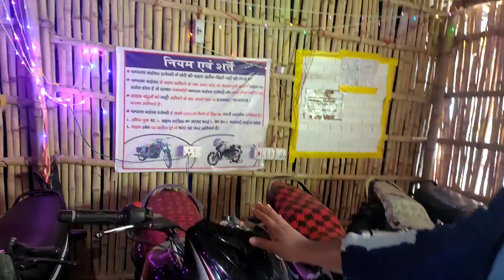26 जनवरी ऑफर। Second Hand Bike Bettiah। Bettiah Second hand bike। Used bikes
26 जनवरी ऑफर।Second Hand Bike Bettiah। Bettiah Second hand bike। Used bikes

👉Shop Name :- Champaran Bike's

👉 Shop Address :- Near  by National art press , kamalnath Nagar , bettiah ( Bihar )